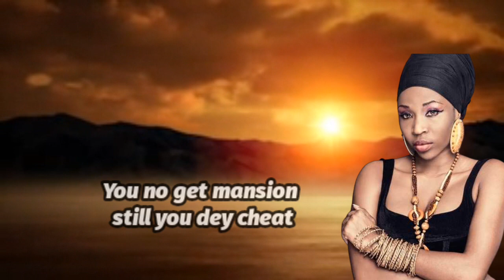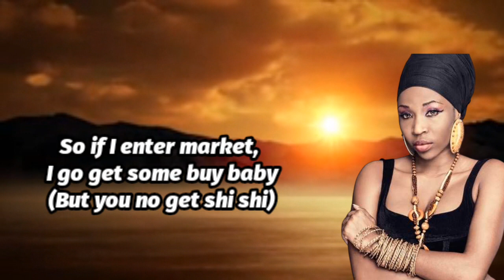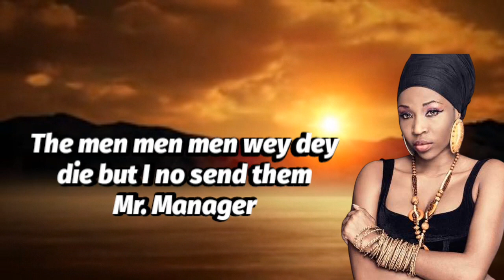Ak Songstress - Woman Management (Official video lyrics)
A song by Ak Songstress titled ;Woman MManagement produced by Abochi